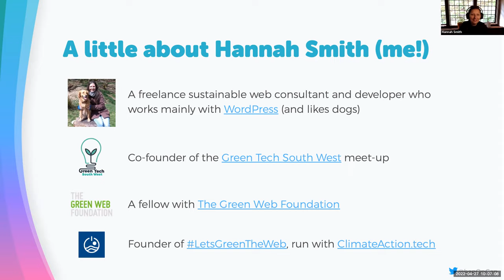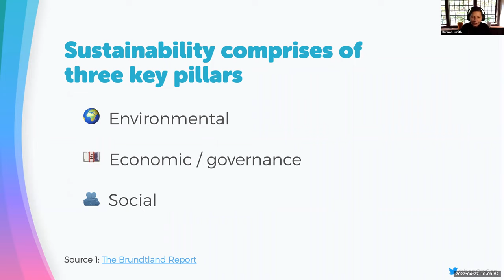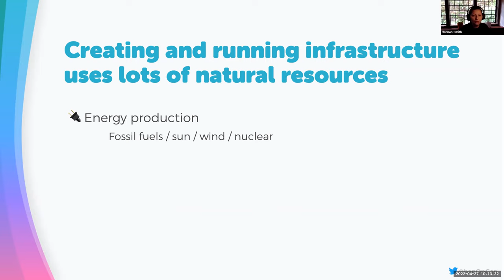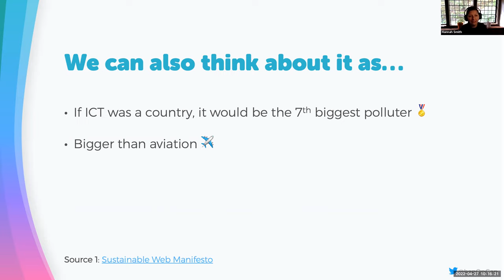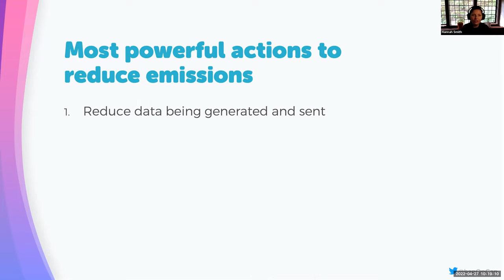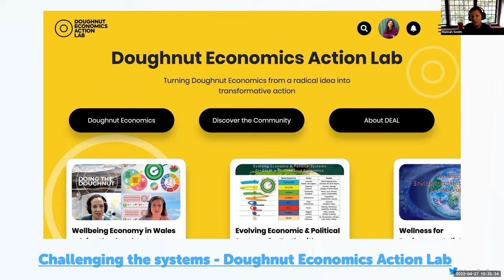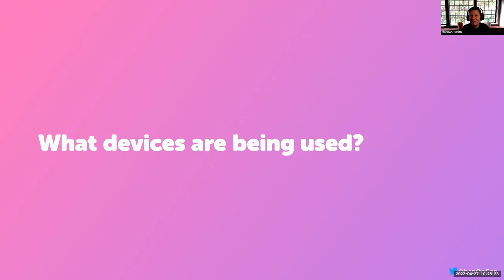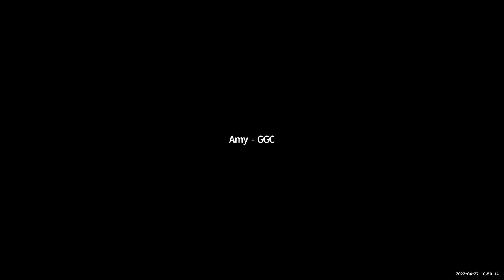DigiShift 54: How to use digital technologies sustainably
Did you know that digital services are thought to produce more carbon emissions than the aviation industry? And if the internet was a country it would be the seventh biggest polluter in the world. The cloud isn’t as fluffy and harmless as we’re led to believe...

Digital technologies do provide wonderful opportunities to reach and engage others, often in ways that simply aren’t possible using offline methods. But digital does have significant hidden environmental costs, which many aren’t conscious of.

In this session, we discussed how digital technologies contribute to climate change and how you can use tech in a more sustainable way, both personally and in your organisation.

Hannah Smith is a freelance sustainable web consultant living in Exmoor, with a background in Computer Science. She’s previously worked as a freelance WordPress developer specialising in working with SMEs, and also for the Environment Agency, where she managed large business change projects. She’s now co-founder of Green Tech South West, founder of the LetsGreenTheWeb campaign run with ClimateAction.tech, and a Green Web Foundation fellow.